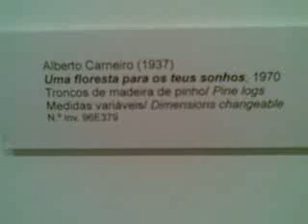Uma floresta para os teus sonhos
Alberto Carneiro, Centro de Arte Moderno José de Azeredo Perdigao (Lisboa)